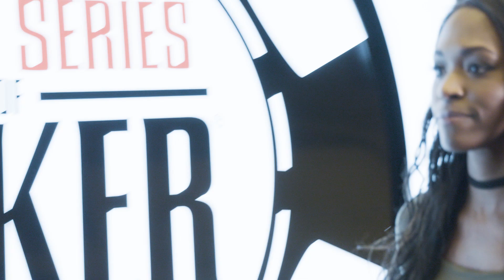Main Event Wrap Up - Jersey Boy Seals The Deal | 2017 WSOP 411 | Poker Central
There's a new kid on the block. Blumstein takes home the $8 million. It was a long night but worth every minute. For the best in poker content head to PokerGO.com.